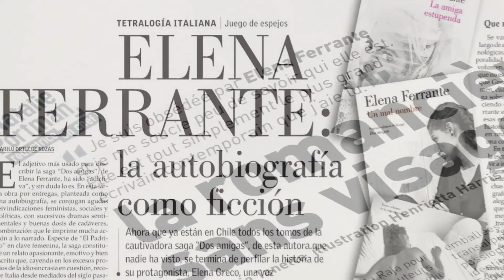Ferrante Fever (2019) Official Trailer HD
With over 10 million copies of her “Neapolitan Novels” sold in over 50 countries, Elena Ferrante is a global literary sensation. She was named one of Time Magazine’s 100 Most Influential People in the World and HBO recently turned the first book in the quartet, My Brilliant Friend, into a subtitled miniseries hit with more seasons to come. A journey between New York City’s cultural hub and Ferrante’s native Italy, the film explores how an anonymous author’s visceral tales of love and friendship gained such an enthusiastic following. Hillary Clinton, Roberto Saviano, Jonathan Franzen and others weigh-in on the Ferrante “craze” and what makes her work--and her mysterious persona--so uniquely captivating.

Movies
Movies